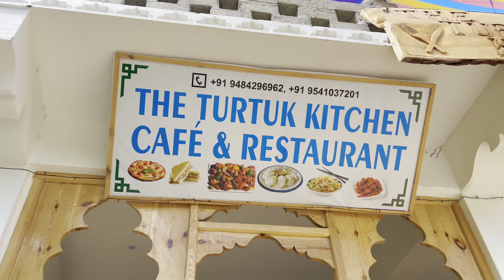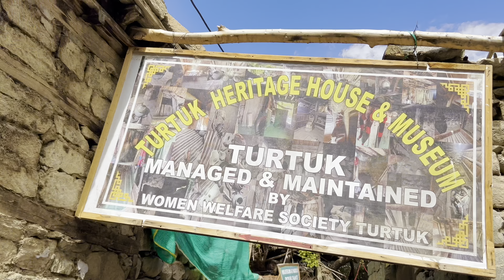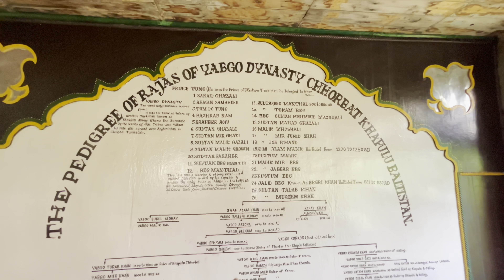EP-2 Turtuk Village भारत के Ladakh ज़िले में एक गांव है यह श्योक नदी के किनारे लेह शहर से 205 किमी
Turtuk is a beautiful village located in the Nubra Valley of Ladakh, India. It is known for its stunning landscapes, rich culture, and unique historical significance. The village is situated near the Indo-Pak border and offers breathtaking views of the surrounding mountains, as well as lush green fields and orchards.

Turtuk is also famous for its warm hospitality and the unique Balti culture of its people. Visitors can explore local traditions, taste delicious Balti cuisine, and enjoy the charming architecture of the traditional houses.

The area is ideal for trekking, nature photography, and experiencing the serene beauty of the Himalayas. It’s a perfect getaway for those looking to immerse themselves in a peaceful and unique environment.

Would you like to know more about Turtuk, such as travel tips or attractions?

Turtuk village
Turtuk village boader pakistan
Pakistan Indian last village
Last village India
Leh turtuk village
Leh Ladakh
Nubra valley Leh Ladakh
Mountain Leh Ladakh
Ladakh Pangong lake
Kargil Leh Ladakh
Village are leh Ladakh
Ladakh hills station
Beautiful leh
Beautiful Turtuk village